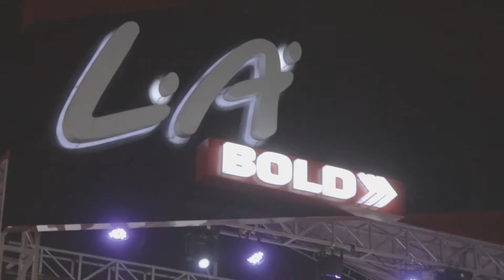EventReview : The Sky Stage #6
The Sky Stage adalah program musik & film yang digelar bulanan, meliputi workshop, mini konser dan pemutaran film di makassar.
Kesempatan yang diberikan kepada band-band pendatang baru atau band-band yang telah merilis album baru di Makassar untuk menampilkan karya orisinilnya di ruang publik.

Selain itu, menggelar pemutaran film bertema musik yang telah dipilih melalui kurasi. Setiap edisinya, gig ini memilih venue dan pengisi acara yang berbeda-beda agar sebahagian besar band / musisi dan film maker serta audience atau peserta workshop berbagai kalangan di makassar dan sekitarnya bisa terlibat dalam event ini.

Pada edisi kedua ini, The Sky Stage menampilkan grup bergenre SKA :
MOONSTOMPIN & ROBIN THE HOOD

The Sky Stage edisi keenam di gelar di PASAR SEGAR, Makassar. Pukul 19.00 – 22.00 wita, 26 Oktober 2019.